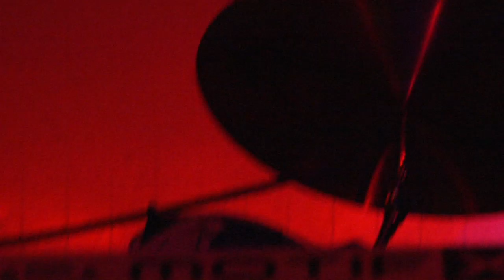Bushwhack - Vegging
The studio recording of "Vegging" with live footage of Bushwhack performing the song at BAR for the STAND genocide awareness fundraiser.

Bushwhack is:
Jamie Van Dyck - guitars
Frank Sacramone - keys
Ben Shanbrom - drums
Sean McCusker - bass

Sean, ,edited the video and his gf, ,filmed it.